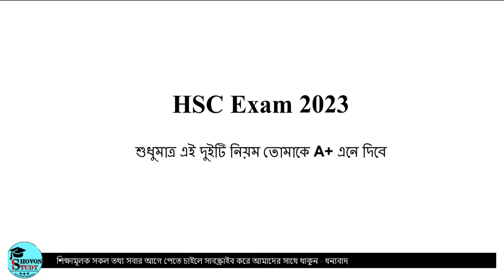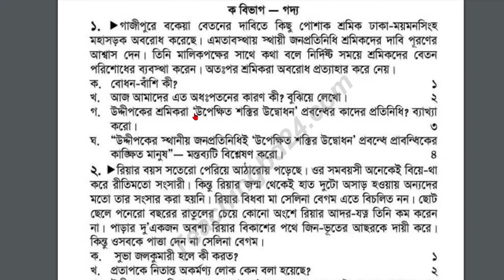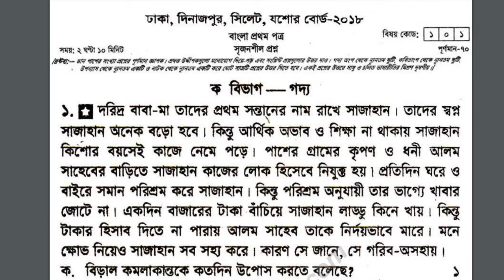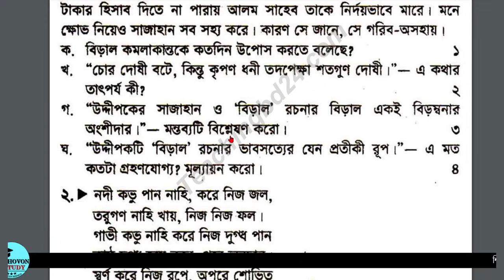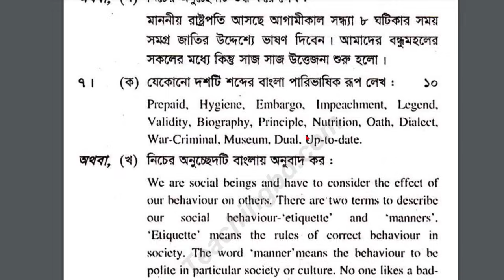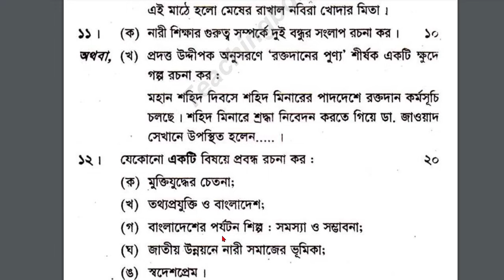এই নিয়মে লিখলে এইচএসসি তে A+ পাবেই | দারুন কৌশল | HSC Exam 2023 Good Result